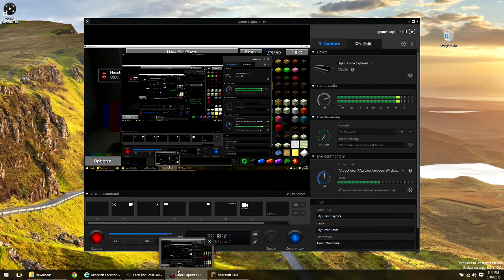Minecraft feed the beast Crash landing part 2: AWESOME GLITCH!!!!!!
Watch as porkypine crash lands and suffers in a dessert of dust.